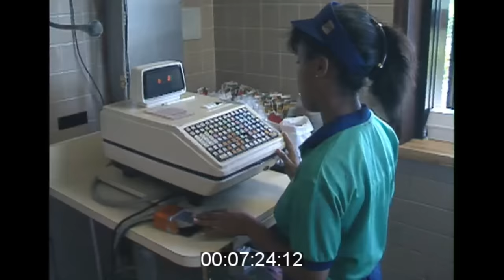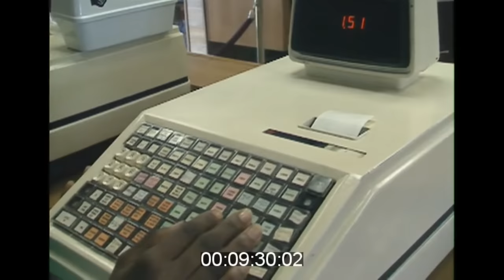Inside a Burger King restaurant in 1988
Back when Burger King was still pouring Pepsi from the fountain.

They switched over to Coke in 1990 (thx@flutebasket4294for that fun fact).

Gotta love Orange SLICE (your camera is probably blocking it) seen in the video. That had such a unique tangy weird zap!

purr-tenders